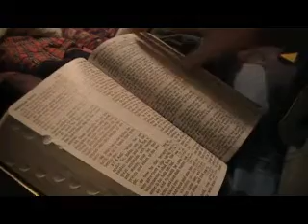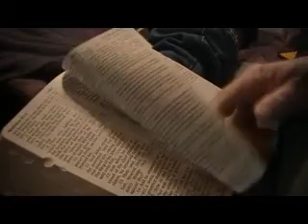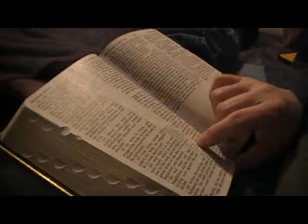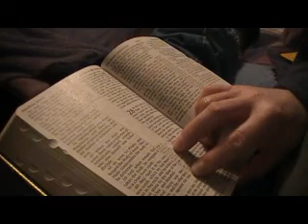Matthew 27 Holy Bible (King James)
Matthew 27
1 When the morning was come, all the chief priests and elders of the people took counsel against Jesus to put him to death:
2 And when they had bound him, they led him away, and delivered him to Pontius Pilate the governor.
3 ¶Then Judas, which had betrayed him, when he saw that he was condemned, repented himself, and brought again the thirty pieces of silver to the chief priests and elders,
4 Saying, I have sinned in that I have betrayed the innocent blood. And they said, What is that to us? see thou to that.
5 And he cast down the pieces of silver in the temple, and departed, and went and hanged himself.
6 And the chief priests took the silver pieces, and said, It is not lawful for to put them into the treasury, because it is the price of blood.
7 And they took counsel, and bought with them the potter's field, to bury strangers in.
8 Wherefore that field was called, The field of blood, unto this day.
9 Then was fulfilled that which was spoken by Jeremy the prophet, saying, And they took the thirty pieces of silver, the price of him that was valued, whom they of the children of Israel did value;
10 And gave them for the potter's field, as the Lord appointed me.
11 And Jesus stood before the governor: and the governor asked him, saying, Art thou the King of the Jews? And Jesus said unto him, Thou sayest.
12 And when he was accused of the chief priests and elders, he answered nothing.
13 Then said Pilate unto him, Hearest thou not how many things they witness against thee?
14 And he answered him to never a word; insomuch that the governor marvelled greatly.
15 Now at that feast the governor was wont to release unto the people a prisoner, whom they would.
16 And they had then a notable prisoner, called Barabbas.
17 Therefore when they were gathered together, Pilate said unto them, Whom will ye that I release unto you? Barabbas, or Jesus which is called Christ?
18 For he knew that for envy they had delivered him.
19 ¶When he was set down on the judgment seat, his wife sent unto him, saying, Have thou nothing to do with that just man: for I have suffered many things this day in a dream because of him.
20 But the chief priests and elders persuaded the multitude that they should ask Barabbas, and destroy Jesus.
21 The governor answered and said unto them, Whether of the twain will ye that I release unto you? They said, Barabbas.
22 Pilate saith unto them, What shall I do then with Jesus which is called Christ? They all say unto him, Let him be crucified.
23 And the governor said, Why, what evil hath he done? But they cried out the more, saying, Let him be crucified.
24 ¶When Pilate saw that he could prevail nothing, but that rather a tumult was made, he took water, and washed his hands before the multitude, saying, I am innocent of the blood of this just person: see ye to it.
25 Then answered all the people, and said, His blood be on us, and on our children.
26 ¶Then released he Barabbas unto them: and when he had scourged Jesus, he delivered him to be crucified.
27 Then the soldiers of the governor took Jesus into the common hall, and gathered unto him the whole band of soldiers.
28 And they stripped him, and put on him a scarlet robe.
29 ¶And when they had platted a crown of thorns, they put it upon his head, and a reed in his right hand: and they bowed the knee before him, and mocked him, saying, Hail, King of the Jews!
30 And they spit upon him, and took the reed, and smote him on the head.
31 And after that they had mocked him, they took the robe off from him, and put his own raiment on him, and led him away to crucify him.
32 And as they came out, they found a man of Cyrene, Simon by name: him they compelled to bear his cross.
33 And when they were come unto a place called Golgotha, that is to say, a place of a skull,
34 ¶They gave him vinegar to drink mingled with gall: and when he had tasted thereof, he would not drink.
35 And they crucified him, and parted his garments, casting lots: that it might be fulfilled which was spoken by the prophet, They parted my garments among them, and upon my vesture did they cast lots.
36 And sitting down they watched him there;
37 And set up over his head his accusation written, THIS IS JESUS THE KING OF THE JEWS.
38 Then were there two thieves crucified with him, one on the right hand, and another on the left.
39 ¶And they that passed by reviled him, wagging their heads,
40 And saying, Thou that destroyest the temple, and buildest it in three days, save thyself. If thou be the Son of God, come down from the cross.
41 Likewise also the chief priests mocking him, with the scribes and elders, said,
42 He saved others; himself he cannot save. If he be the King of Israel, let him now come down from the cross, and we will believe him.
43 He trusted in God; let him deliver him now, if he will have him: for he said, I am the Son of God.